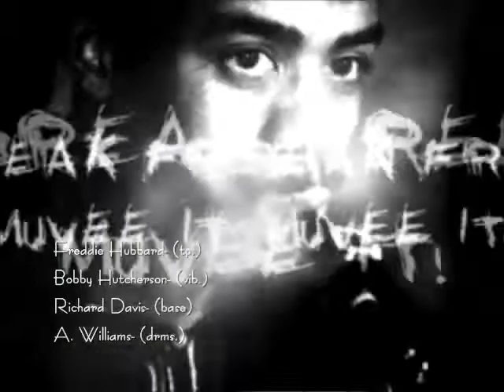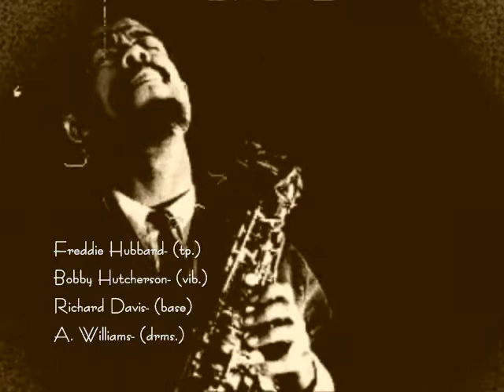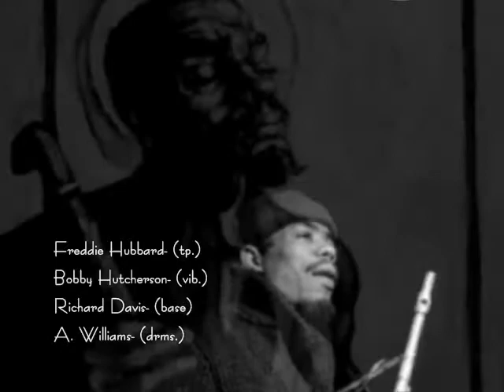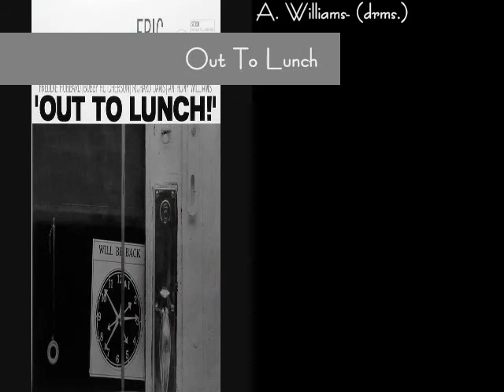Out to lunch- （Hat and beard）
Eric Doiphy- Out Tu Lunch (Out to lunch )
1964/2/7

Eric Dolphy-(as,fl,bc)
Freddie Hubbard- (tp.)
Bobby Hutcherson- (vib.)
Richard Davis- (base)
A. Williams- (drms.)